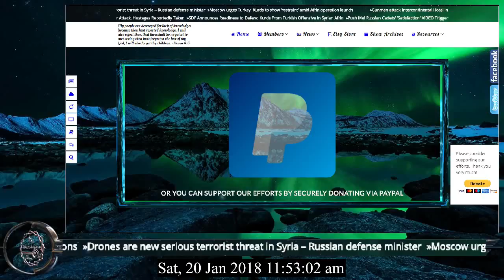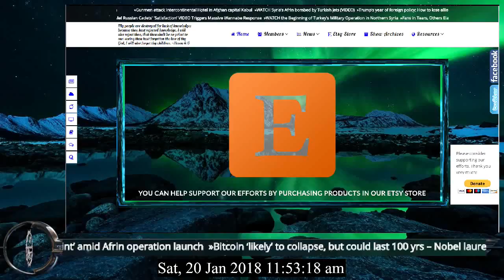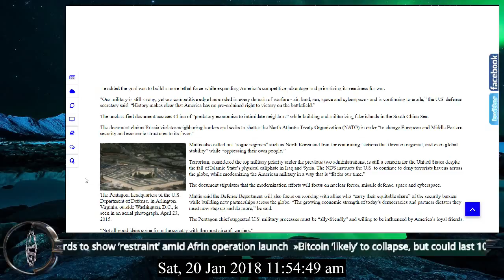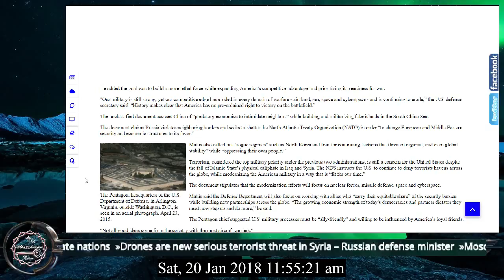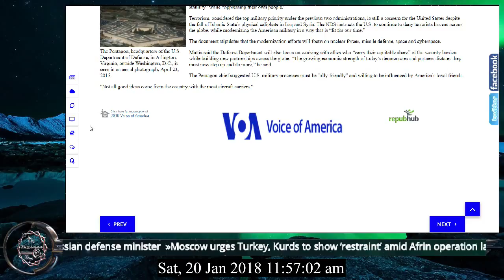The Watchman News 01/20/2018 Mattis: Countering China, Russia Now Top US Defense Priority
You may have noticed the comments are disabled on our channel. That is because usually before 5 comments are even made the trolling is at such a high level the entire focus of the topic is gone. And since youtube is a trolls paradise and i dont have time to babysit we refer comments to our facebook page.

Report Links